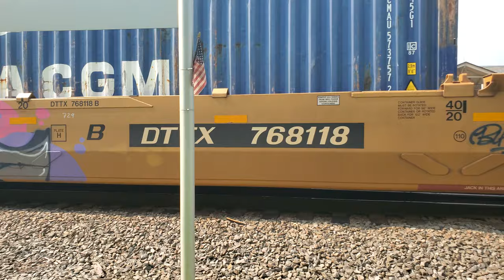Westbound intermodal has to hold for the westbound Pennsylvanian (08/03/2023)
The westbound Pennsylvanian has to undergo some quick repairs on one of the coaches towards the back, forcing a westbound intermodal on track 1 to stop because of the conductor having to step on that track.